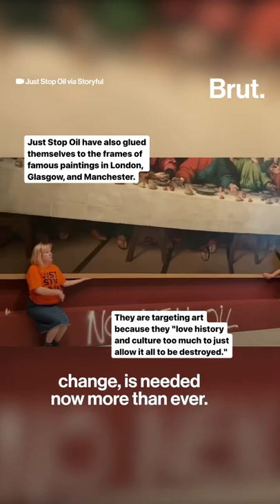These protesters are gluing themselves to famous paintings in the U.K. Here’s why …